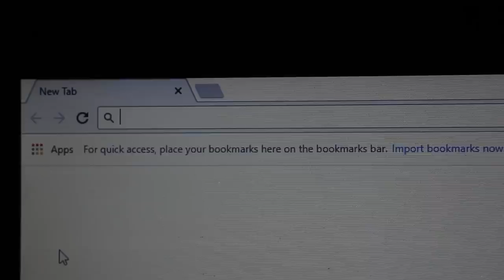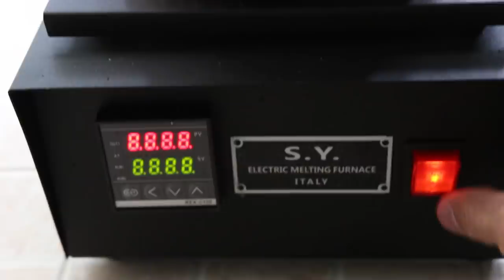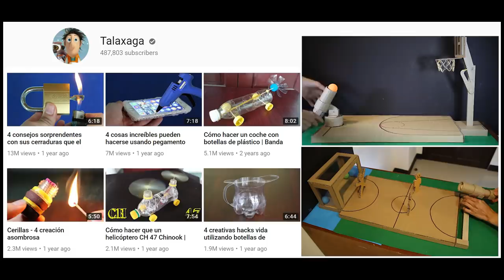Aluminio derretido con sandía - increíble experimento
En este video utilicé un mini horno de fusión eléctrica para derretir aluminio.
(si quieres saber más sobre este producto)